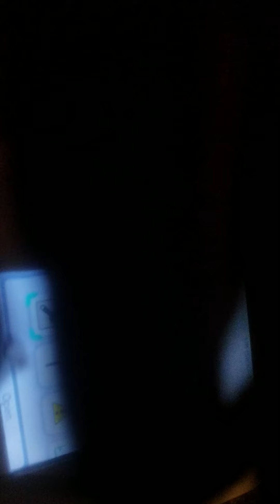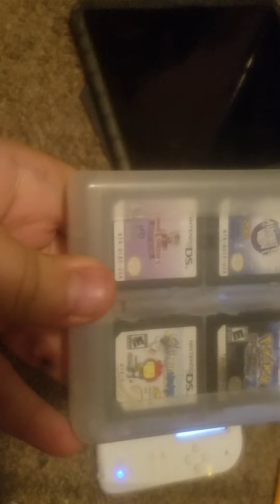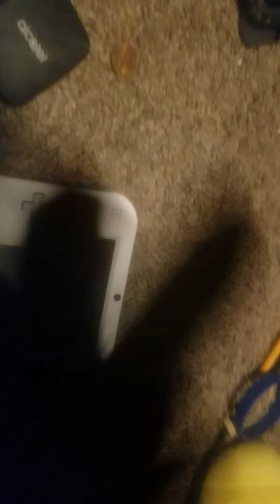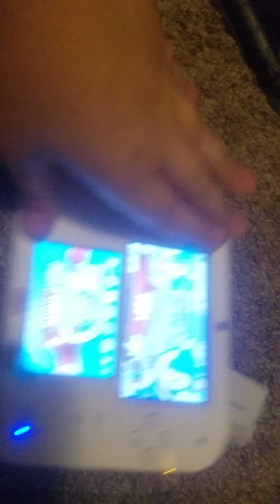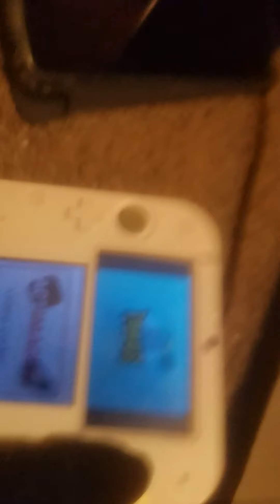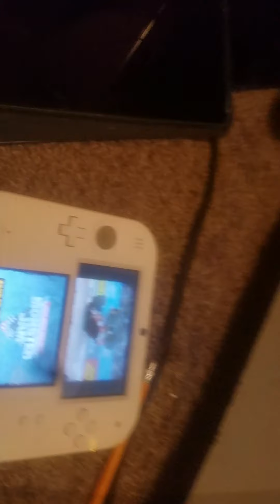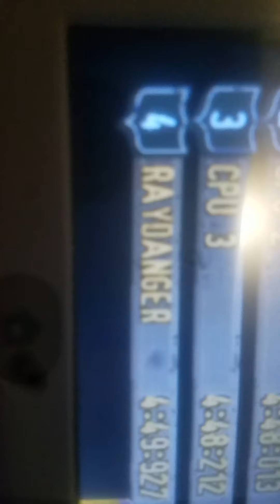hi more ds yes